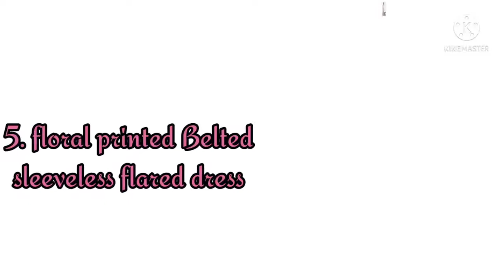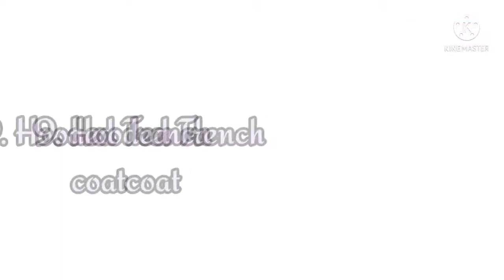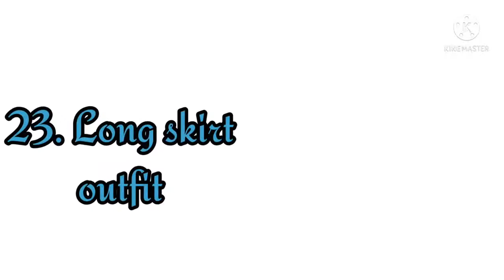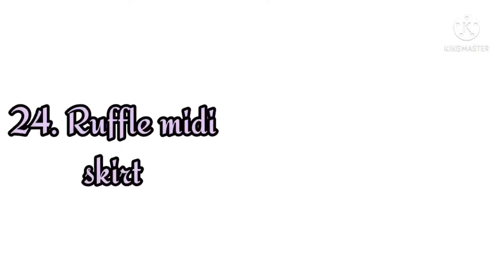Types de tenues coréennes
Pour les filles avec des noms. Mode coréenne, style vestimentaire coréen par les rêveurs.